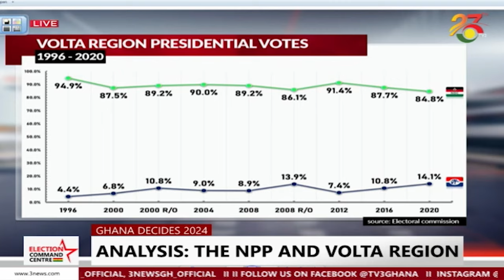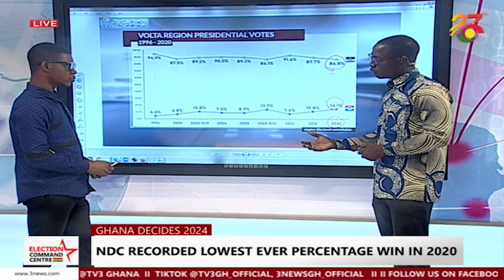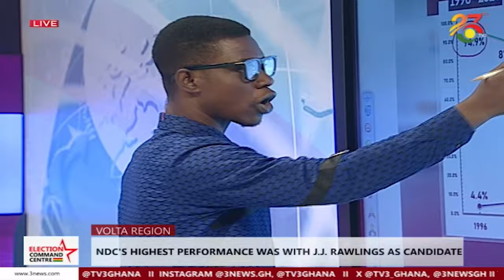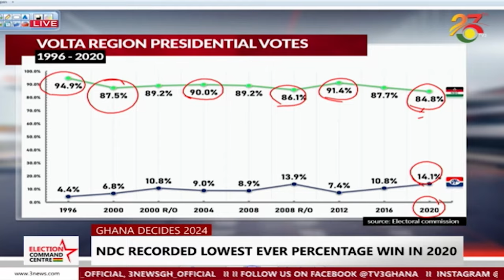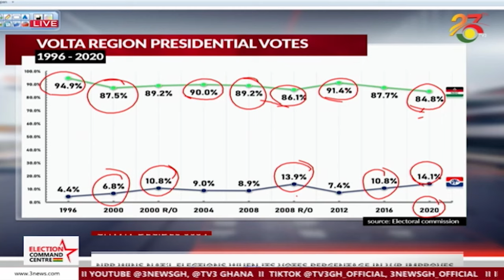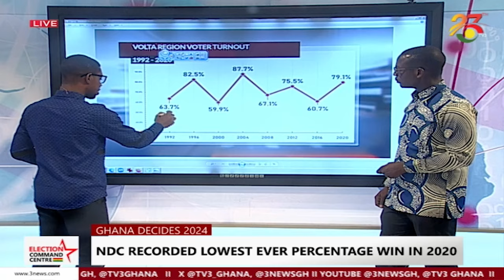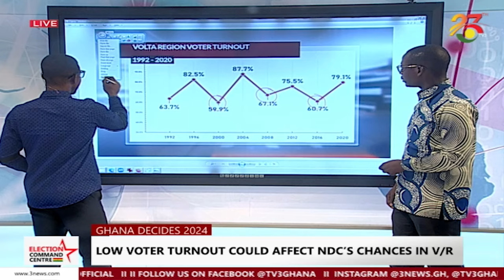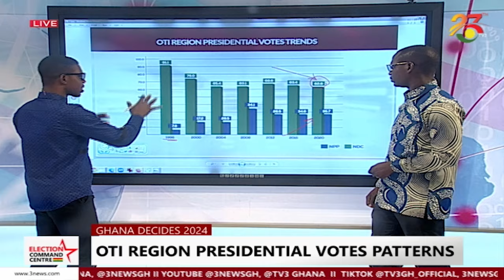NDC's highest performance was with JJ Rawlings as a candidate || Election 360 on TV3